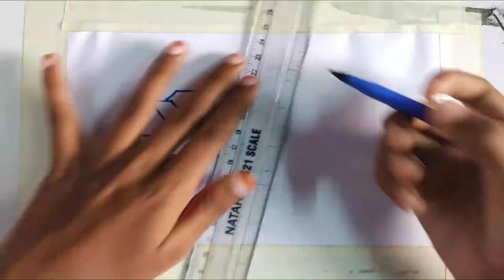How to draw | How to in paper | How to draw a paper | How to oil pastel drawing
CREDITS
All Characters Played By – Shakshi

Video Editing By – Shakshi